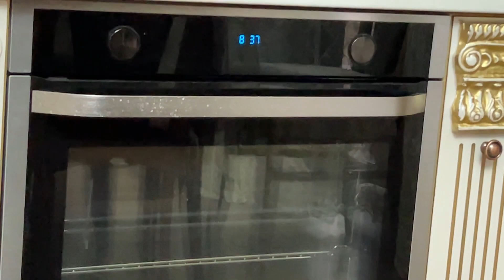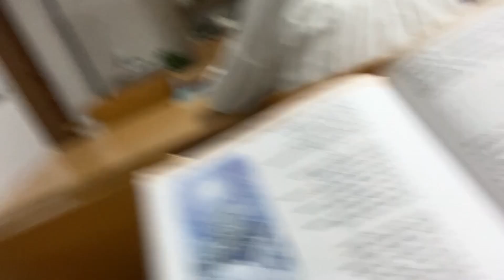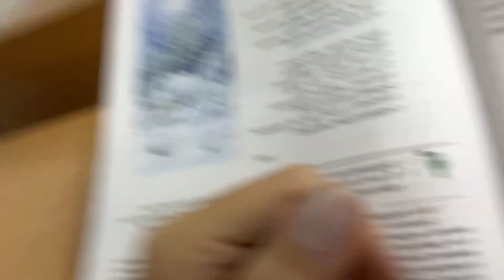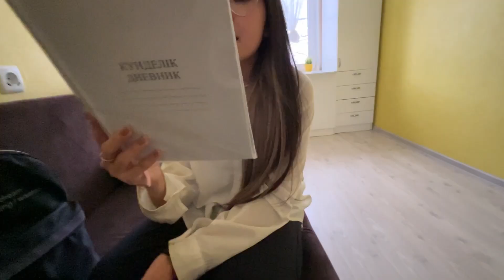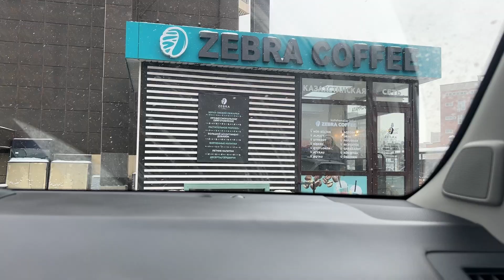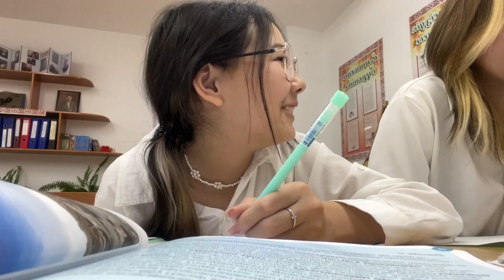НЕДЕЛЯ ВЛОГОВ || школа,проверка зрения,снег,робот пылесос 🧹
Привет,🥰я Камила
💗✨Немного обо мне💗✨
💗Зовут:Камила
💗Мой инст:kamila.imambaeva
💗И ещё один инстаграм:Princess_life_13
💗Мой тикток:_kkkamila_10
💗Видео выходит или в пятницу вечером  💗или на выходных